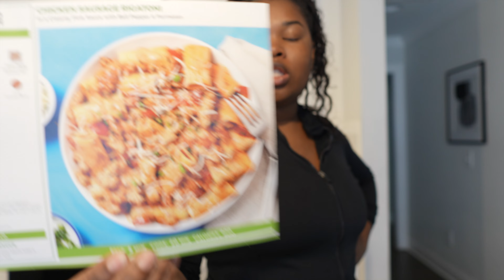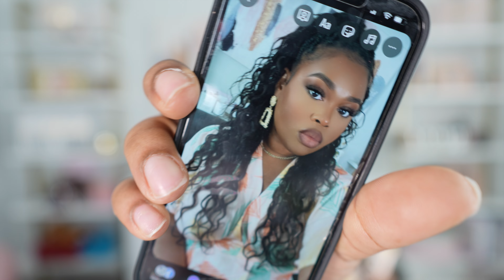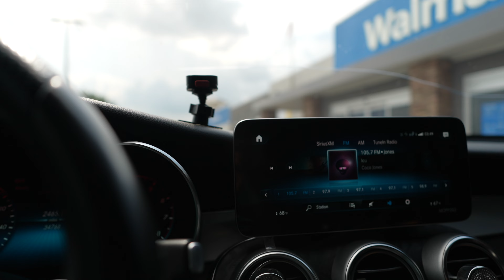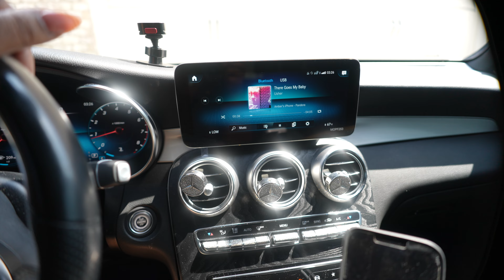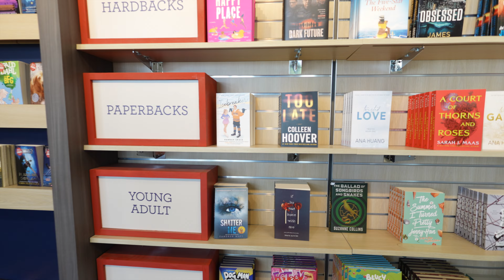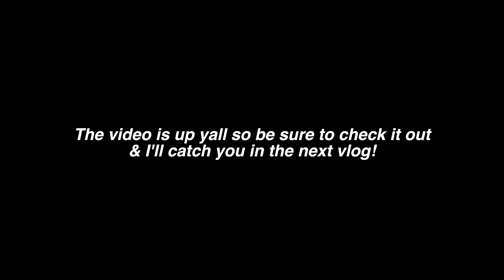A Week in My Life: Errands, Shopping, and mailing off my Sony ZV1 to the Giveaway winner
✨ CHAPTERS
00:00 Intro
04:19 Trying a new Hello Fresh recipe
06:40 Analyzing your Youtube SEO with VidIQ
11:08 Get Unready with me
14:08 Nail Appt & Grocery shopping
18:27 Making lunch
22:33 Get Ready with me
24:11 Mailing off the sony zv1 giveaway
27:25 Quick Sephora & books a million run
30:41 shopping for home updates
✨ ITEMS MENTIONED IN THIS VIDEO

✨ FILMING EQUIPMENT

✨ ABOUT ME
Hey babe, nice to meet you! I'm a mom, wife, content creator, and YouTuber. I love all things beauty, fashion and lifestyle. I'm currently residing in Montgomery, Alabama.  My goal is to inspire, other women like myself to embrace their own creativity, pursue their passions and live authentically!

Amber Sharniece
7806 Vaughn Rd #1385
Montgomery, AL 36116

The opinions in this video are my 100% honest opinion of this company/product based on my own personal experience.